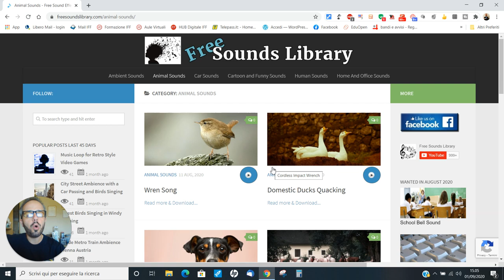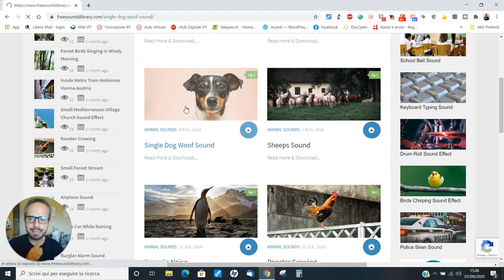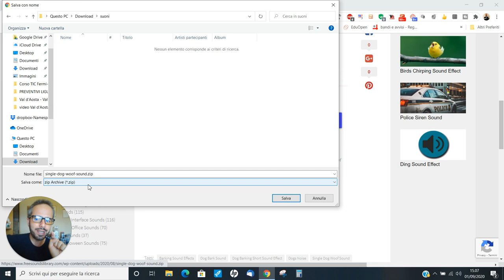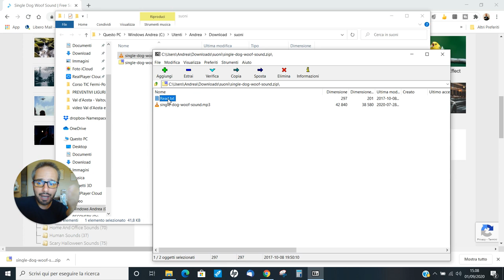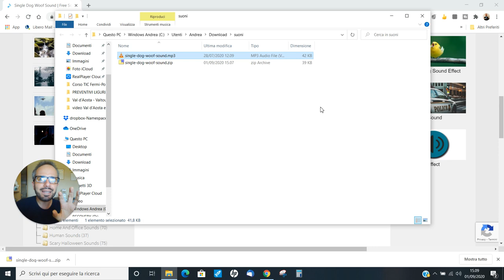Andrea Cartotto - Come ricercare e scaricare suoni liberi da copyright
Un breve videocorso per augurare a tutti noi un buon inizio dell'anno scolastico ed anche per ricordarci quanto sia importante saper selezionare, all'interno della rete Internet, le risorse migliori da utilizzare legalmente per le nostre attività didattiche. Oggi, vi mostro un ottimo repository (contenitore) di suoni gratuiti, liberamente scaricabili da parte nostra ed anche da parte degli alunni per essere inseriti in qualsiasi elaborato digitale o video. Come sempre, graditi/e feedbacks e condivisioni!